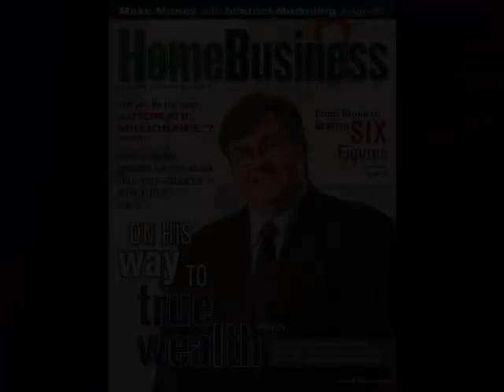Robert Bob Chappell in motion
Bob Showing That success is a decision, The Success you choose will and can be both, in Business and Life
This Above the Knee Amputee shows by example the power of Choice